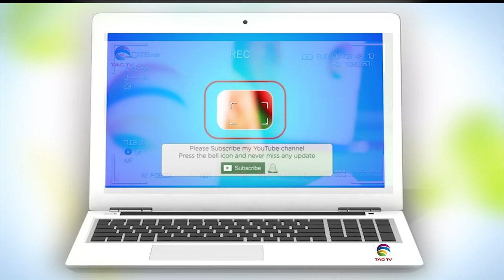Has Pakistan Been Knocked Out by India at UNGA? | Tahir Gora's Commentary